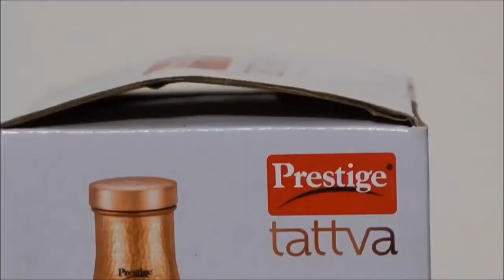Prestige Copper Bottle unboxing 900 ml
Prestige Tattva Copper Bedroom Bottle 01-900 ml hammered  Glossy finish, easy to use tumbler Benefits of copper: Enhances digestion, Stops growth of harmful bacteria, Helps boosts the immune system pure copper The Prestige copper bottle gives a healthier twist to water. Made of pure copper and an antique design , this bottle provides you with amazing health benefits and strengthen your digestive and immune systems. Widely recommended by health experts , drinking water from copper ware helps you keep fit and healthy.   antibacterial
purifier review
tambe ki bottle mein paani